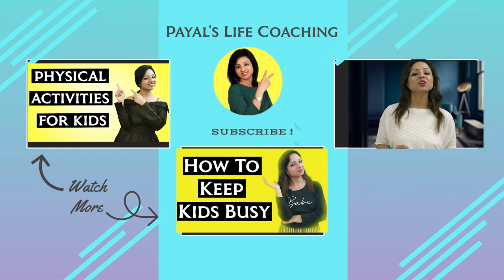WORD GAMES FOR KIDS(ESL)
Fun ESL word games to improve child's linguistic skills that you can play anytime as a family or with friends. Though these games are ESL games yet can be adapted to improve any language that you want the child to learn.

LINKE TO BUY PRODUCTS MENTIONED IN THE VIDEO:
BINGO(AGE 3 & UP)-To improve vocabulary of emotions(AGE 5-7)
SCRABBLE(AGE 6-10)
OTHELLO(AGE 6 & UP)
BOGGLE(AGE 6 & UP)
WORD PUZZLE(AGE 4-8)
WORD SEARCH
CROSSWORD PUZZLE